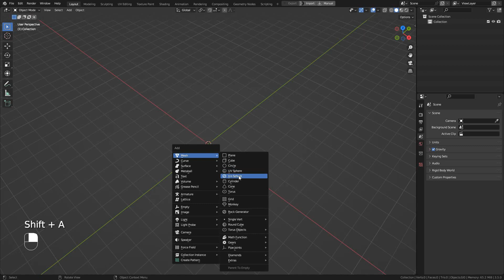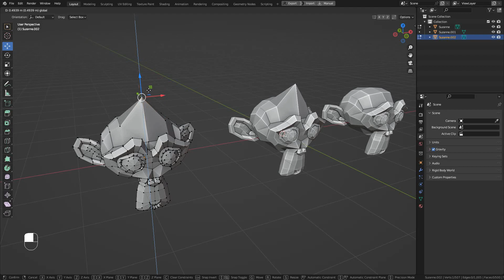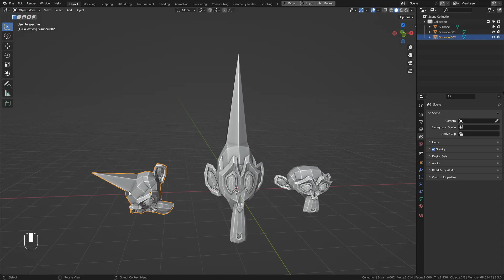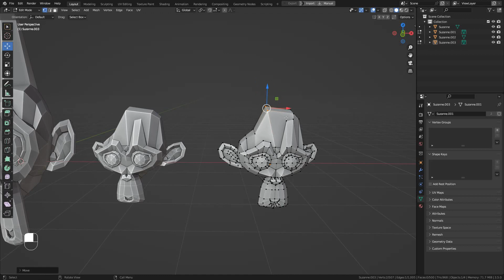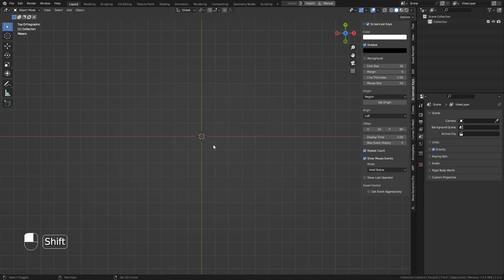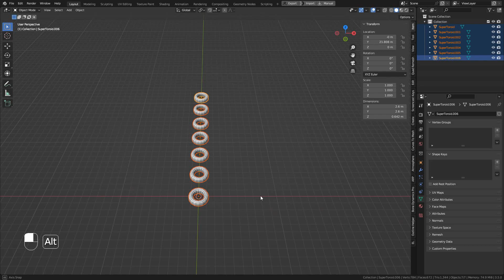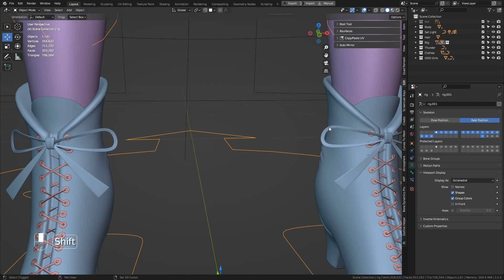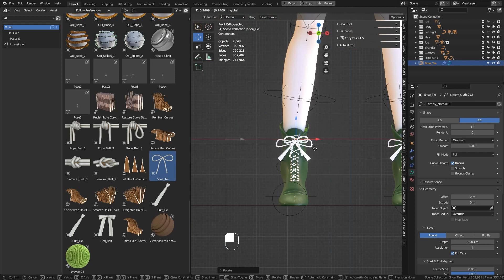Trabajando con Instancias en Blender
En este video veremos como poder usar objetos duplicados e instancias cuando trabajamos en Blender.